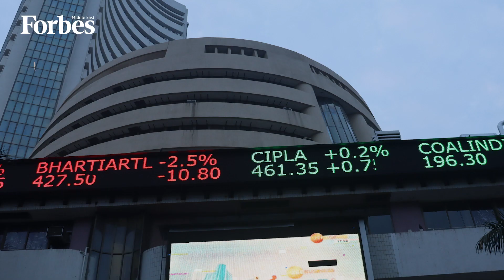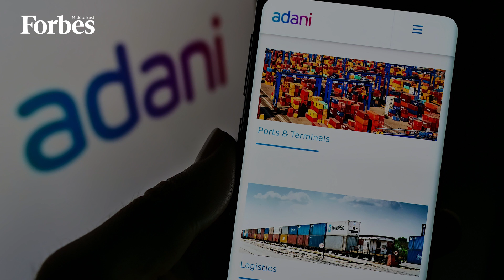Gautam Adani Slips From Top 5 Richest On ‘Corporate Con’ Accusations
Indian billionaire Gautam Adani fell out of the world’s top five richest people as he fights allegations of fraud and Adani Group shares plummet following a scathing report by U.S. short seller Hindenburg Research’s Report Raised Concerns